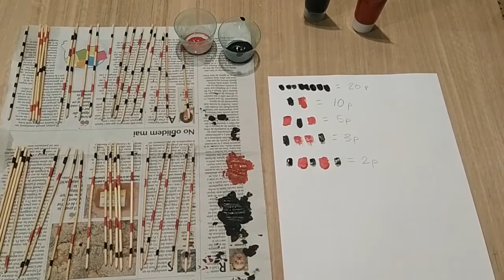MIKADO CASOLÀ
El mikado o bastonets xinesos és un joc de destresa, que recalca sobretot l'habilitat del control de moviments de la mà, motricitat fina, i coordinació ull-mà.
Per a guanyar el joc, hom les ha d'anar llevant d'una en una sense fer-ne remoure cap de les de sota.
Us agrada?
Per a aprendre a jugar correctament, i a saber les puntuacions de cadascun dels pals, el nostre monitor Jaume, no sols us explica com jugar, si no que a més us ensenya a fer-ho vosaltres mateixos.